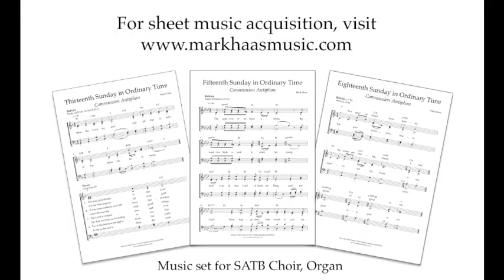The One Who Meditates - Communion Antiphon - Ash Wednesday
The One Who Meditates
Communion Antiphon
Ash Wednesday